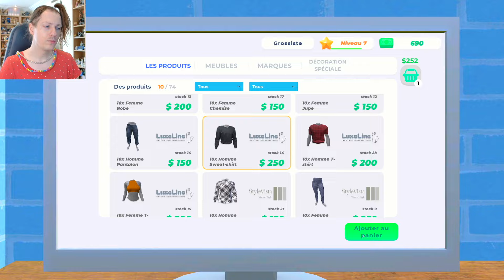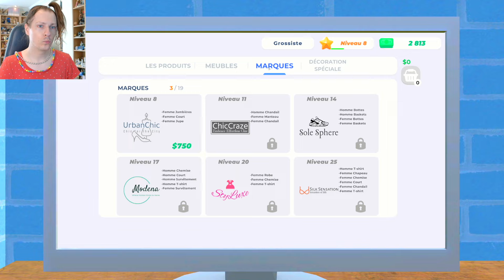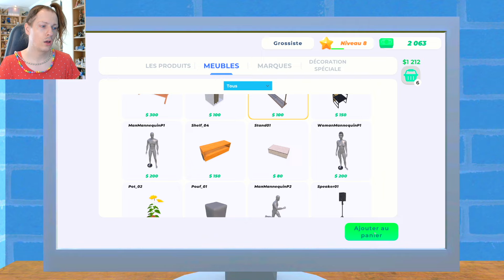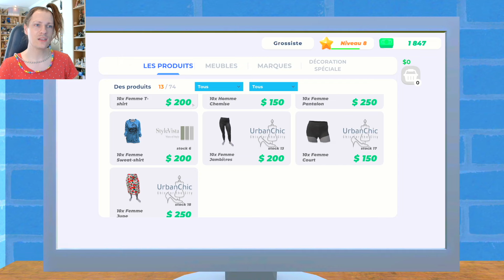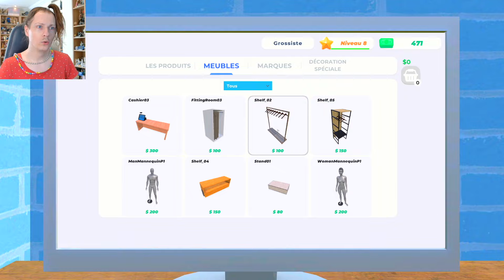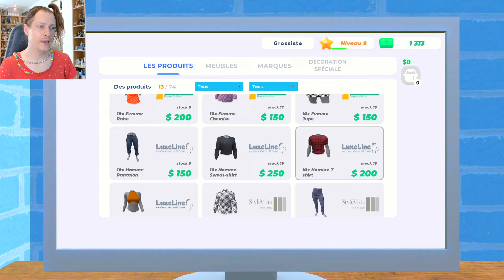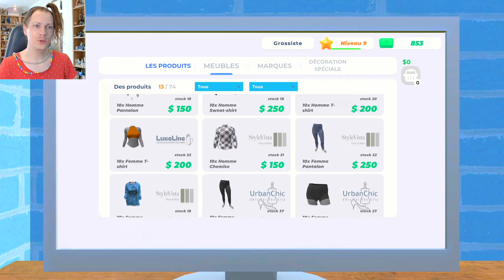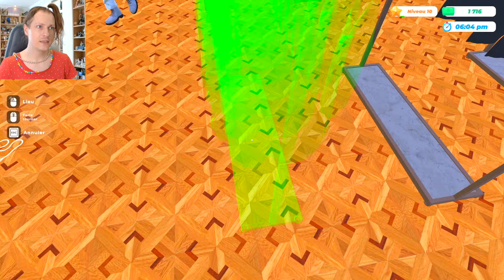MON MAGASIN EST TROP GRAND IL PLEUT DE L’ARGENT ! Nadège Candle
Jeu Clothing Store Simulator disponible sur Steam